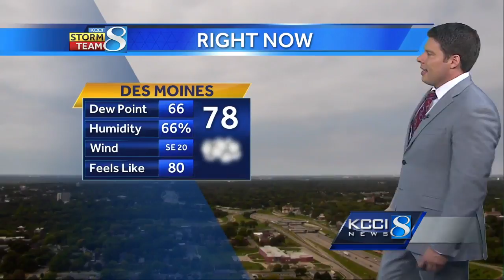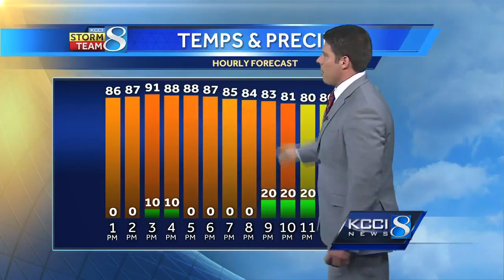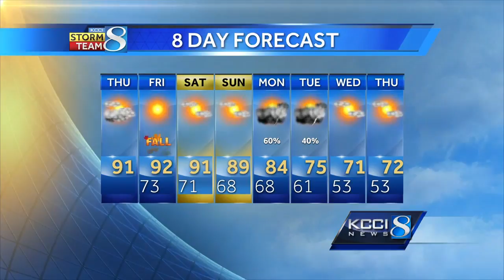Videocast: Near-record temperatures before summer goes away